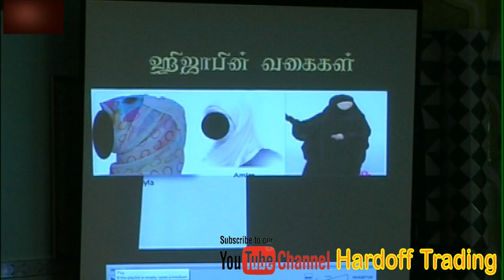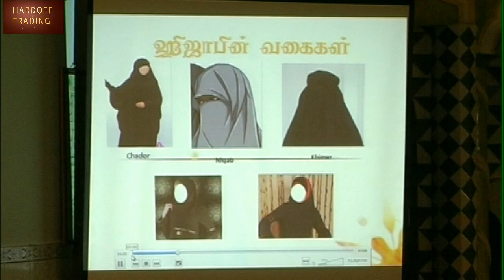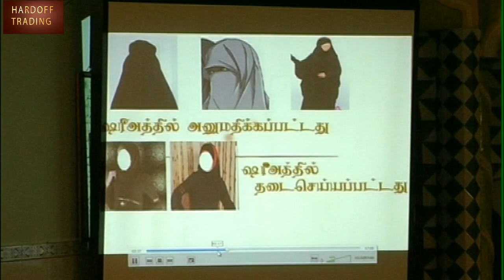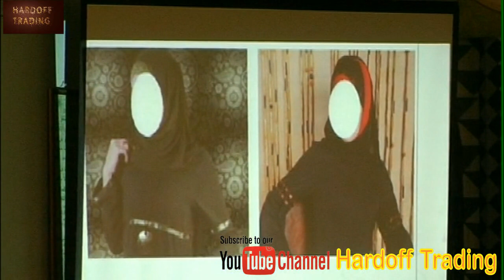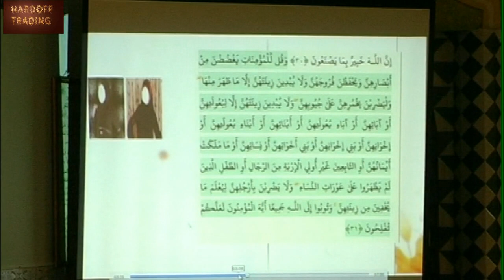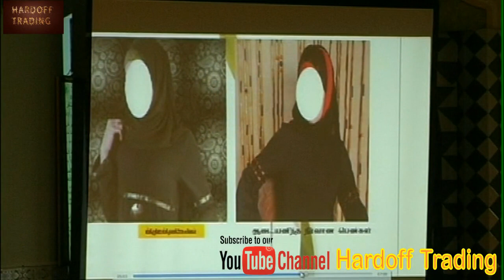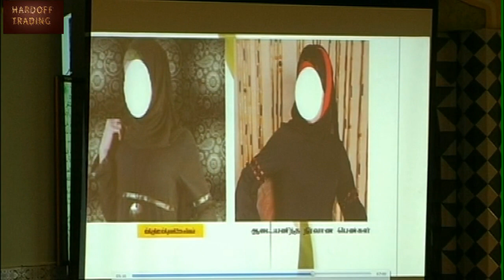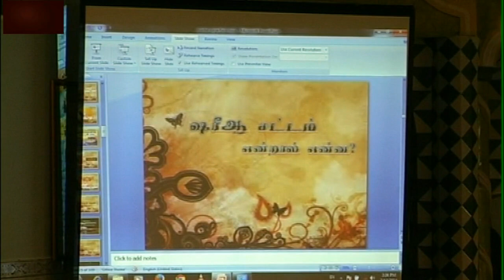இஸ்லாம் அனுமதித்த ஹிஜாப் எவைகள் | Ash Sheikh Imran Hassan Nulari | In Tamil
அபாயக்களுக்கு வைரஸ் அடித்து. எதற்காக பார்தா அணிந்தீர்கள்?  இந்த ஆடையின் சட்டம். குர்ஆன் ஹதீஸிற்கு முரணான ஆடை. எமது ஆடை முறை. ஹிஜாபின் வகைகள். இன்றையே அபாயக்கள். இஸ்லாம் அனுமதித்த உடைகள்.   இஸ்லாம் அனுமதித்த ஹிஜாப் எவைகள்? உரை இம்ரான் ஹஸன் மௌலவி. by Imran Hassan Moulavi.

இந்த சென்னலின் மூலம்  இஸ்லாமிய மார்க்கம் சம்பந்தமான அனைத்து விடயங்களும் பிரசித்தி பெற்ற மார்க்க அறிஞர்களின் நிகழ்ச்சிகளும் ஆரோக்கியம் சம்பந்தமான உரைகள் அறிந்து கொள்ள முடியும் . தமிழ், சிங்களம் மற்றும் ஆங்கில மொழிகளில் இஸ்லாம் தொடர்பான அனைத்தையும் பார்வை இட முடியும்.

Islamic scholars

Abdul Khaliq (Deobandi)
Abdur Rahman Hafiz
Abdul Azeez (Khillri)
Abdullah Makki
Anfas Mufthi (Deobandi)
Hassan Fareed Moulavi
Imran Hassan Moulavi
Mihlar (Deeni)
Murshid Mulaffar (Humaidi)
Nusran (Binnoori)
Rizvi Mufthi
Yoosuf Mufthi
Saabir Mohamed Hashim
Dr Zakir Naik
Saeed Ramalan Rahmani
Islam documentary
Islam documentary in Tamil

bayan
bayan 2000
bayan 2022
Tamil bayan
Tamil bayans
Tamil Dawah
Tamil Dawah Media
nikah bayan
islamic shorts
bayan in tamil
tamil bayans
islamic shorts
jummah bayan tamil
jumah
VIDEO TAMIL BAYAN
video bayan tamil
latest tamil bayan
tamil jumma bayan
jummah bayan tamil
islamic new tamil bayan
tamil bayan whatsapp status
tamil bayan tamil bayan
tamil bayan in sri lanka
tamil bayan sri lanka
sri lanka tamil bayan
sri lankan tamil bayan
tamil bayan new
hardofftrading
hardoff trading
HARDOFFTRADING
hardoff trading bayan
tamil bayan video

In tamil, tamil,
intamil,
Google,
bayan,
bayan tamil,
Islamic Lectures Tamil,
Jummah Bayan,
Islamic tamil bayan,
Videobayantamil,
newbayan,
nikkah tamil bayan,
jumma bayan tamil,
islamic shorts tamil,
islamic shorts,
islamic video tamil,
islamic tamil video,
tamilvideobayan,
Jummah bayan,
Video bayan,
Tamildawah,
Bayanvideo,
Akuranabayan,
Tamilbayans,
video bayan,
Bayan Video Tamil,
newbayan,
muslimvideo,
Jumuah Lectures,
tamil bayan,

ali ahmed rashadi bayan,
abdul basith bukhari tamil bayan,
abdul hameed saree tamil bayan,
yoosuf mufthi bayan,
Dr Rayes Musthafa,
Imran Moulavi,
Rizvi Mufthi, Rizvi Mufthi,
Kaleel Moulavi,
Hassan Fareed (Binnoori),
Abdur Rahman Hafiz,
Adhil Hasan Tamil bayan,
moulavi Adhil Hasan bayan,
fayas ahmad moulavi bayan,

samsudeen kasimi,
Rayes Musthafa,
Imran Hassan (Nulari),
Kaleel moulavi Ratnapura,
Abdur Rahman Hafiz (Malahiri),
Ash-Shiekh Hasan Fareed Moulavi,
nusran moulavi tamil bayan

trending bayan,
heart touching bayan,
kovai ayub bayan,
islamic bayan video,
quran bayan tamil,
islamic scholars,
imran mahdi,
islamic sad bayan,
ash sheikh mubarak moulavi bayan,
motivational bayan,
overthinking islamic bayan,
tntj bayan,
sltj bayan,
rasmis msc,

most emotional islamic bayan,
motivational bayan,
abdul basith bayan,
bayan tariq jameel tamil,

tamil islamic speeches,
husband and wife is islam tamil,
tamil bayan abdul basit
tamilbayans tamil nadu,
trending bayan,
quran bayan tamil
tntj bayan tamil